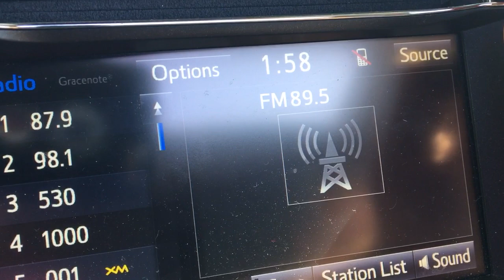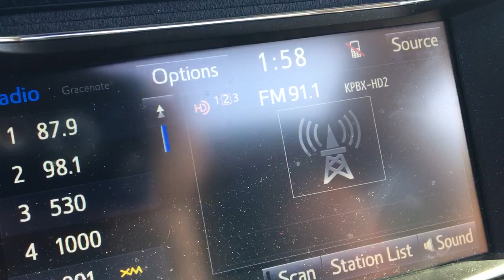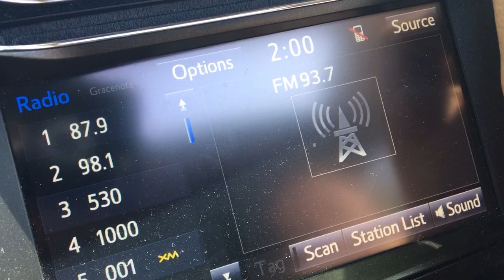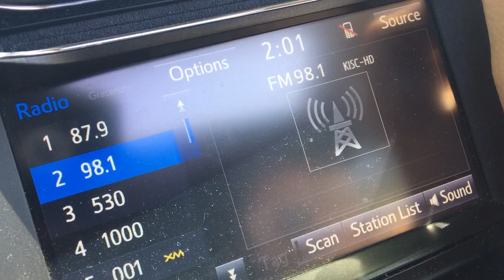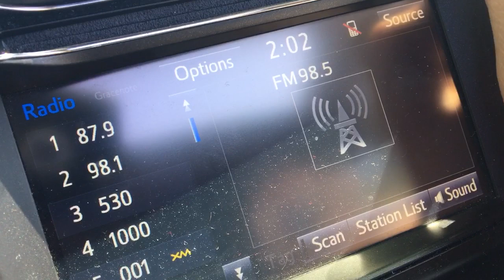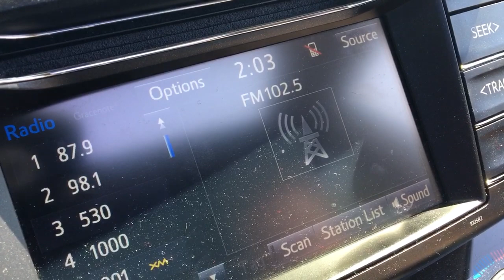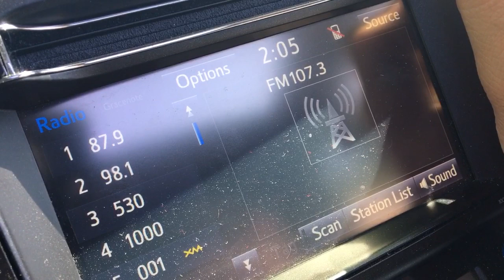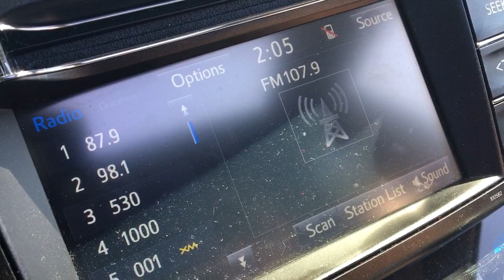Eastern Washington FM Bandscan - August 27, 2019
Tried to make it to Spokane, but ran out of time, so Sprague will have to do. Hope to be able to actually make it to Spokane to do some there.

88.1-KYRS/Medical Lake
88.3-(Faintly) KMLW/Moses Lake
88.5-(Faintly) KLRF/Milton-Freewater, OR
88.7-KAGU/Spokane
89.1-(Faintly) KFAE-FM/Richland
89.5-KEWU-FM/Cheney
89.7-KWWS/Walla Walla
89.9-(Faintly) KYMS/Rathdrum, ID
90.3-KPBZ/Spokane
91.1-KPBX/Spokane (HD)
91.7-KRFA-FM/Moscow, ID (HD)
91.9-KSFC/Spokane
92.3-(Faintly) KZUS/Ephrata
92.5-KZHR/Dayton
92.9-KZZU/Spokane
93.3-KRKL/Walla Walla
93.7-KDRK/Spokane
94.1-K231CU/Spokane (trslr for KJRB-AM). If you head eastbound on 90, you'll get KCLK-FM/Clarkston up until around this point.
94.5-KHTQ/Hayden, ID
94.9-KIOK/Richland
95.3-KPND/Deer Park
95.7-KKSR/Walla Walla (K239CL/Spokane, KYOZ-AM's translator, will start fighting with KKSR around this point)
96.1-KFOO-FM/Opportunity (HD)
96.5-(Faintly) K243CG/Spokane
96.7-Static here, but did get KWWW/Quincy for a good stretch on 90. For a short while, KMMG/Benton City tried to sneak in.
96.9-KEZE/Spokane
97.1-KXRX/Walla Walla
97.3-KKRS/Davenport
97.5-(Faintly) KOLW/Basin City
97.7-(Faintly) K249FF/Spokane
98.1-KISC/Spokane (HD)
98.5-KEYG-FM/Grand Coulee
98.9-KKZX/Spokane (HD)
99.3-(Faintly) K257FX/Spokane (trslr for KZFS-AM)
99.5-KZZL/Pullman
99.9-KXLY-FM/Spokane
100.5-KQZB/Troy, ID
100.7-K264CH/Spokane (trslr for KXLY-AM)
101.1-KEYF/Cheney
101.5-(Faintly) KATW/Lewiston, ID
101.9-KTSL/Medical Lake
102.1-KPQ-FM/Wenatchee
102.3-KICR/Coeur d'Alene, ID
102.5-KRAO/Colfax
102.7-KORD/Richland
103.1-KCDA/Coeur d'Alene, ID (HD)
103.5-Cross between KWHT/Pendleton, OR and K278CY/Spokane (KGA-AM's trslr)
103.9-KBBD/Spokane
104.3-KHTR/Pullman
104.7-Has to be KIKX/Ketchum, ID
104.9-KEEH/Spokane
105.3-K287BV/Spokane (trslr for KXLX-AM)
105.7-KZBD/Spokane
106.1-KZFN/Moscow, ID
106.5-(Faintly) KSPO/Dishman
106.9-KMOK/Lewiston, ID
107.5-(Faintly) K298CW/Spokane (trslr for KQNT-AM)
107.7-KWVN/Pendleton, OR
107.9-KMBI-FM/Spokane